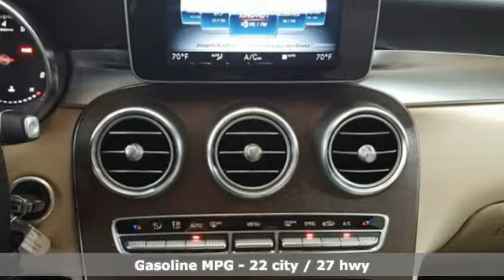New 2019 Mercedes-Benz GLC Lynnwood WA Seattle, WA #290432 - SOLD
Year: 2019
Make: Mercedes-Benz
Model: GLC
Trim: GLC 300 4MATIC
Engine: 4 Cyl. 2.0 L
Transmission: Automatic
Color: Lunar Blue Metallic
Interior: Silk Beige/Black MB-Tex
Stock #: 290432
VIN: WDC0G4KB4KF572975
HEATED FRONT SEATS, BURMESTER SURROUND SOUND SYSTEM, NATURAL GRAIN BROWN ASH WOOD TRIM, PORCELAIN FABRIC HEADLINER, PRE-WIRING FOR REAR SEAT ENT & COMFORT ADAPTER, PREMIUM PACKAGE -inc: KEYLESS GO SiriusXM Satellite Radio, SMARTPHONE INTEGRATION PACKAGE -inc: Android Auto Apple CarPlay Smartphone Integration, PANORAMA SUNROOF, STATIC LED HEADLAMPS, WHEELS: 19 5-SPOKE -inc: Tires: P235/55R19 Run-Flat

Address:
17800 Highway 99